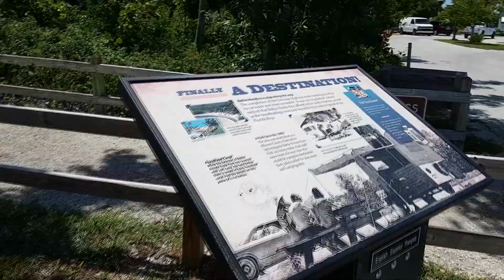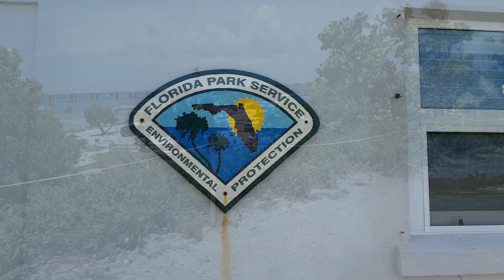Bahia Honda State Park (Calusa beach and Bahia Honda Rail Bridge), Big Pine Key, Florida (USA)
Bahia Honda is one of the many islands of the Florida Keys archipelago, a chain of coral islands and reefs in the southeastern United States.

U.S. 1 (the Overseas Highway) crosses the key at approximately mile markers 36-38.5, between Ohio Key and Spanish Harbor Key 12 miles (19 km) west of Marathon, close to the west end of the Seven Mile Bridge.

The island is virtually uninhabited, being home to the 524-acre (2.12 km2) Bahia Honda State Park. Founded in 1961, the park occupies most of the island. The channel at the island's west end is one of the deepest natural channels in the Florida Keys.

The park is 212 hectares and offers 4 km of beautiful sandy beaches, including Calusa Beach on the Gulf of Mexico and Sandspur Beach on the Atlantic Ocean. With these two beaches, Bahia Honda State Park offers the most beautiful beaches in the entire Florida Keys.

The beach or rather the view here is actually the highlight of the Bahia Honda State Park. In the shade of the large palm trees you enjoy the view of the beautiful white sand beach, the old railway bridge of the Flagler Oversea Railroad, the Gulf of Mexico, and the Bahia Honda Bridge of the Oversea Highway.

The Overseas Railroad (also known as Florida Overseas Railroad, the Overseas Extension, and Flagler's Folly) was an extension of the Florida East Coast Railway to Key West, a city located 128 miles (204.8 km) beyond the end of the Florida peninsula. Work on the line started in 1905 and it operated from 1912 to 1935, when it was partially destroyed by the Labor Day Hurricane.

In Bahia Honda State Park there are also changing facilities and sanitary facilities at Calusa Beach. The usual barbecue facilities for the USA are available as well.